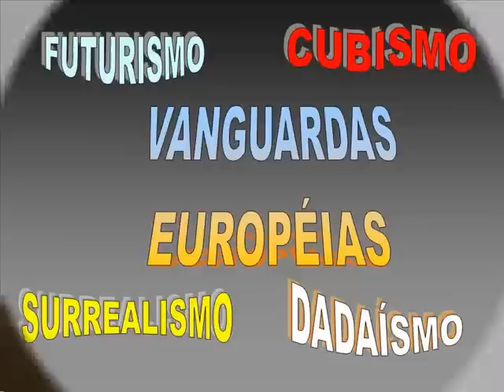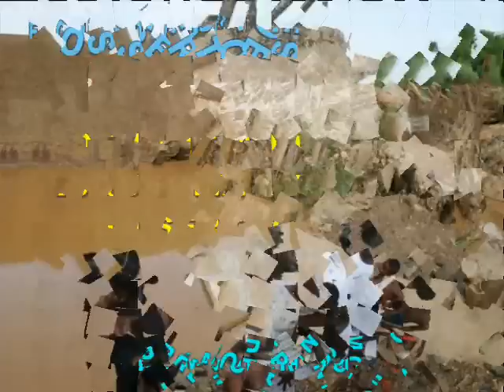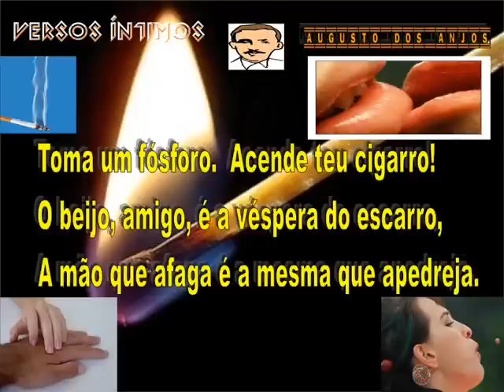PRÉ MODERNISMO SLIDE TEMÁTICO